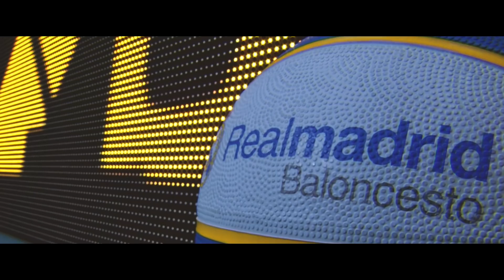Turkish Airlines EuroLeague Regular Season Round 28: Mini-Movie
The distinctive sights, sounds and emotions of basketball the Turkish Airlines EuroLeague way were on parade throughout Round 28 of the regular season this week. Check them all out in our mini-movie!